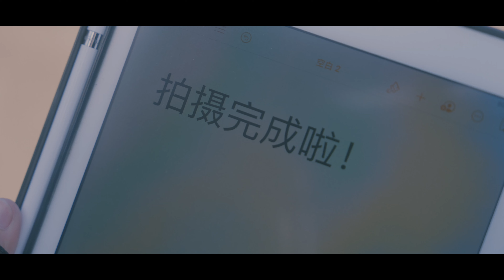Film 12/Joye Yeung 楊宇嘉 - SILENCE《》(Chinese) by Kaniku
A film by Kaniku 🎼🏞️ SILENCE《》🏞️🎼 Director: Kaniku/ Cast (Actors): Kaniku, 佳玥 Jia Yue, 楊宇嘉 Joye, 小鍾 Xiao Zhong, 球球 Qiu Qiu, 靖童 Jing Tong, 許文良 Xu Wenliang, 和聲 He Sheng, 小楊 Xiao Yang, 小寧小寧一動不動 Xiao Ning Xiao Ning Yi Dong Bu Dong/ Cinematographer: Acen, 和聲 He Sheng/ Editing by Kaniku/ Property Creating by 小寧小寧一動不動 Xiao Ning Xiao Ning Yi Dong Bu Dong/ Year: 2024

wechat : Pacifica78